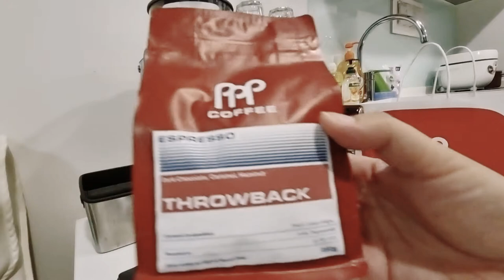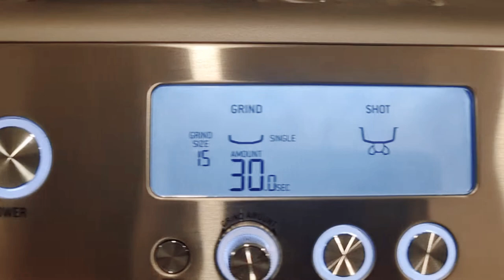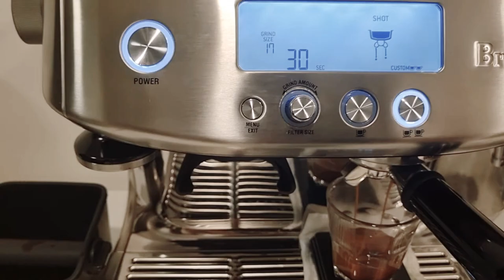Breville Barista Pro VLOG #9: Dialing-in a new coffee beans (PPP) plus unboxing a new milk jug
Breville Barista Pro VLOG #9:
Dialing-in a new coffee beans (PPP) plus unboxing a new milk jug

- This is a long video. It takes 3 rounds before I pull a better shot.
- Came across a specialty coffee shop in a mall selling freshly roasted beans and accessories
- 18g dose as always (14 days old from the roasted date)
- By the way, my inner grinder setting is set to 1. It is easier for me to dial if I choke the first shot.
- First shot: 9g yield in 30secs; outer grind set to 15; over extraction
- Second shot: 24g yield in 30secs; outer set to 17; still over extraction
- Third shot: 36.8g yield in 30secs; outer set to 18; nice shot (1:2 ratio)
- Milk temperature: 57°C
- Sorry guys for the Cactus latte art 😁, still not used to the new milk jug yet. I'm still new to latte art.

I'm documenting my progress in my Youtube channel. Thanks 👍